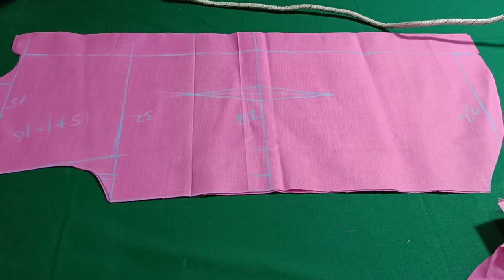लेडीज शर्ट की सिलाई करें बहुत आसान तरीके से||Ladies shirt ki stitching full farmule ke sath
hello friends,,

Aaj ke is video me maine aap ko ek bahut hi sandaar aur easy method se ladies shirt ki stitching step by step sikhaya hai, agar doston aap ko koi chij samajh me nahi aaya ho to comment me jarur puche:-

ladies shirt cutting and stitching
ladies shirt cutting
ladies shirt
shirt cutting
shirt ki cutting
shirt stitching
ladies shirt stitching
girls shirt cutting and stitching
shirt collar cutting and stitching
ladies shirt ki perfect stitching
check shirt cutting and stitching
cutting and stitching
trending shirt diy
top cutting and stitching
how to make shirt
girls shirt stitching
girls shirt cutting
kameez cutting and stitching
shirt collar stitching
shirt stitching
ladies shirt ki cutting
ladies shirt stitching
shirt ki silai kaise karen
shirt ki cutting kaise karte hain
shirt ki silai kaise karte hain
shirt ki silai
ladies shirt ki cutting kaise karen
ladies shirt cutting stitching